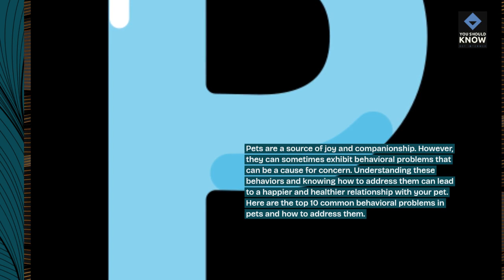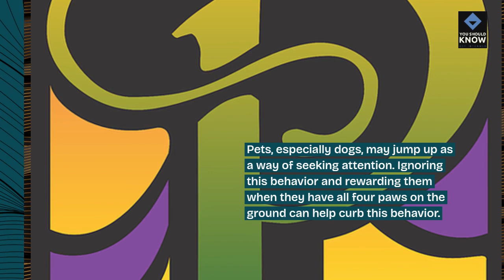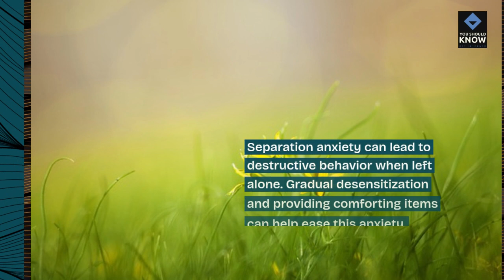Top 10 Common Behavioral Problems in Pets and How to Address Them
Understand and tackle common behavioral issues in pets with these 10 effective strategies, fostering harmony and understanding between you and your furry companion.